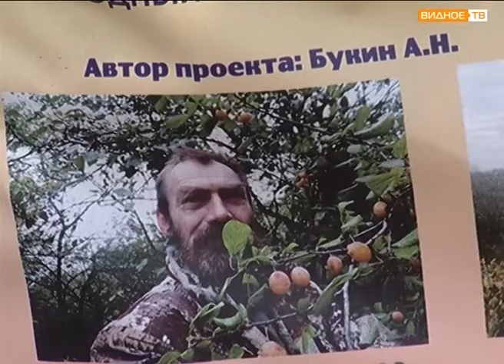Природный парк "Радужный" - участник смотра-конкурса "Сады Подмосковья"